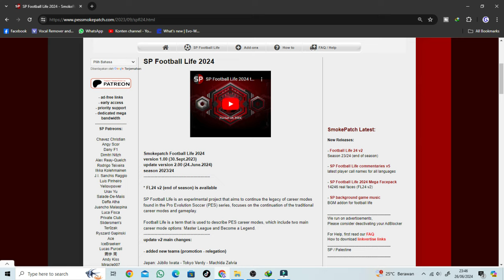SP Football Life 2024 - Official Update V2 - Season 23/24 (end of season)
► Features in this update
*UPDATED GAMEPLAY
in football life, Top Player/Superstar levels are designed to be as realistic as possible (harder than pes21), while legend difficulty is meant to be as hard as possible.
*UPDATED DATABASE
updated winter transfers and many national teams squads according to the official team squads, players stats are updated to the latest konami stats, fixed Indonesia national team selection in master league/BAL and other minor fixes.
*ADDED NEW TEAMS (PROMOTION & RELEGATION)
Japan: Júbilo Iwata - Tokyo Verdy - Machida Zelvia
Argentina: Club Deportivo Riestra - Independiente Rivadavia
Brazil: Amazonas FC - Operário Ferroviário - Brusque FC - Paysandu SC
Colombia: Fortaleza CEIF - Boyacá Patriotas
Chile: Deportes Cobreloa - Deportes Iquique
National Team: Yemen
*updated kits (Suggestion to use your costumize kits if you have)

► Notes
THIS IS NOT UPDATED FOR 24/25 SEASON SO THERE IS NO MBAPPE IN REAL!!!
Size 1.3gb

► Credit : SmokePatch Team

Timestamp
00:00 - 01:14 Updated National Team
01:14 - 02:19 Added New Teams
02:19 - 02:24 .
02:24 - 15:42 Gameplay

► Music Credits